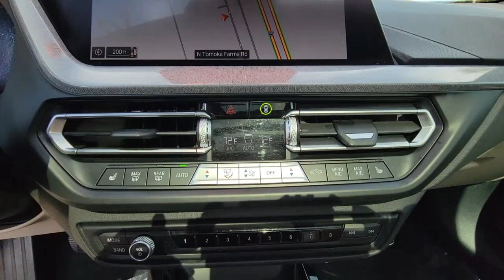2022 BMW 2 Series Daytona, Palm Coast, Port Orange, Ormond Beach, FL DP6756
1050 N Tomoka Farms Rd

BMW Certified. Heated Seats, Moonroof, Nav System, iPod/MP3 Input, Satellite Radio, Onboard Communications System, Turbo Charged Engine, Back-Up Camera, HEATED FRONT SEATS & STEERING WHEEL, CONVENIENCE PACKAGE, LIVE COCKPIT PRO W/NAVIWHY BUY FROM FIELDS BMW?Fields BMW of Daytona has the New and Pre-owned BMW luxury cars you have been searching for at a price you can afford. We have friendly and helpful sales and service staffs, highly skilled mechanics and incomparable service - all in a world class facility easily accessible from anywhere on the Seacoast and Central Florida. Our sole mission is to make you a customer for life by consistently providing an exceptional experience. Fields Matters Because You MatterBUY WITH CONFIDENCEAdditional plans are available to extend coverage, if desired, Every vehicle is thoroughly inspected and reconditioned by BMW-Certified technicians, 1-Year/Unlimited Miles plus balance of original new vehicle limited warranty (4-Year/50,000-miles), Roadside Assistance includes jump starts, tire changes, lock out service, and fuel/fluid delivery, 24/7 Roadside Assistance (even if someone else is driving your vehicle), Trip interruption benefits are included, Service vehicle and/or alternate transport are included for the duration of your protection planOPTION PACKAGESCONVENIENCE PACKAGE Comfort Access Keyless Entry, Lumbar Support, Panoramic Moonroof, HEATED FRONT SEATS & STEERING WHEEL Heated Steering Wheel, Heated Front Seats, REMOTE ENGINE START, TRANSMISSION: STEPTRONIC AUTOMATIC (STD).
WHEELS: 17 X 7.5 DOUBLE-SPOKE  -inc: Style 549 (STD),ALPINE WHITE,REMOTE ENGINE START,PANORAMIC MOONROOF,TRANSMISSION: STEPTRONIC AUTOMATIC  (STD),LIGHTS PACKAGE,LIVE COCKPIT PRO W/NAVI,CONVENIENCE PACKAGE  -inc: Comfort Access Keyless Entry  Lumbar Support  Panoramic Moonroof,ILLUMINATED NIZZA TRIM,OYSTER/BLACK  SENSATEC UPHOLSTERY,HEATED FRONT SEATS & STEERING WHEEL  -inc: Heated Steering Wheel  Heated Front Seats,Turbocharged,Front Wheel Drive,Power Steering,ABS,4-Wheel Disc Brakes,Brake Assist,Brake Actuated Limited Slip Differential,Aluminum Wheels,Tires - Front Performance,Tires - Rear Performance,Heated Mirrors,Power Mirror(s),Integrated Turn Signal Mirrors,Power Folding Mirrors,Rear Defrost,Intermittent Wipers,Variable Speed Intermittent Wipers,Rain Sensing Wipers,Power Door Locks,Daytime Running Lights,Automatic Headlights,Headlights-Auto-Leveling,LED Headlights,Fog Lamps,Automatic Highbeams,AM/FM Stereo,Satellite Radio,HD Radio,Requires Subscription,MP3 Player,Steering Wheel Audio Controls,Auxiliary Audio Input,Hard Disk Drive Media Storage,Satellite Radio,HD Radio,Requires Subscription,Satellite Radio,HD Radio,Requires Subscription,Bucket Seats,Power Driver Seat,Power Passenger Seat,Seat Memory,Pass-Through Rear Seat,Rear Bench Seat,Adjustable Steering Wheel,Trip Computer,Power Windows,Leather Steering Wheel,Keyless Start,Keyless Entry,Power Door Locks,Cruise Control,Climate Control,Multi-Zone A/C,A/C,Premium Synthetic Seats,Auto-Dimming Rearview Mirror,Driver Vanity Mirror,Passenger Vanity Mirror,Driver Illuminated Vanity Mirror,Passenger Illuminated Visor Mirror,Floor Mats,Keyless Start,Mirror Memory,Smart Device Integration,Telematics,Requires Subscription,MP3 Player,Bluetooth Connection,Navigation System,Power Door Locks,Power Windows,Trip Computer,Security System,Immobilizer,Traction Control,Traction Control,Stability Control,Front Side Air Bag,Rear Parking Aid,Blind Spot Monitor,Front Collision Mitigation,Cross-Traffic Alert,Lane Departure Warning,Lane Keeping Assis